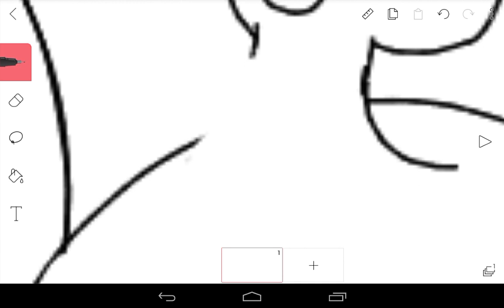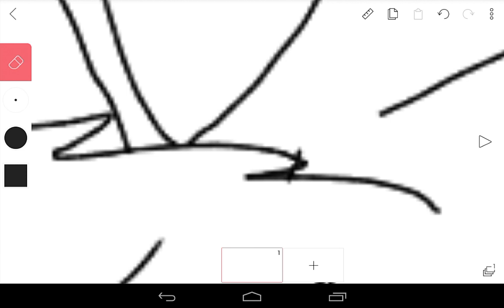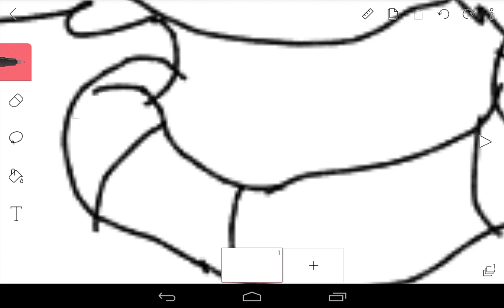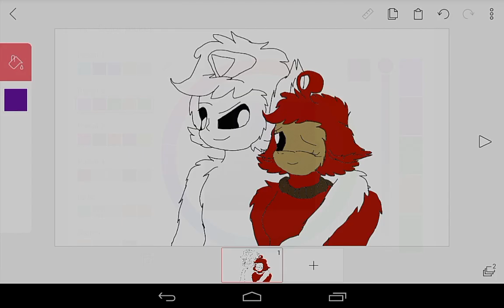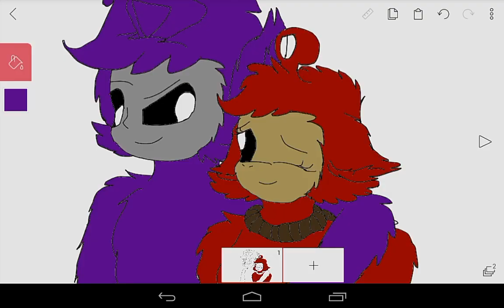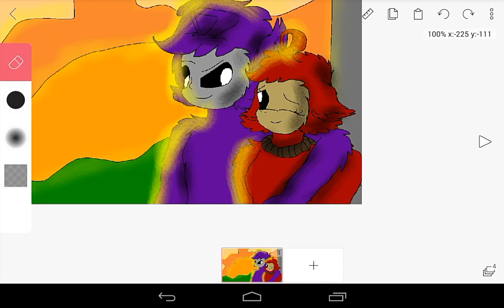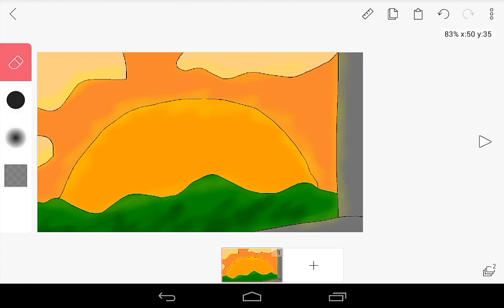FlipaClip - Tinky - Winky & Po ❤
Song 1 - Boom Clap ( Charli XCX )
Song 2 - ???
Song 3 - With You ( Veorra )